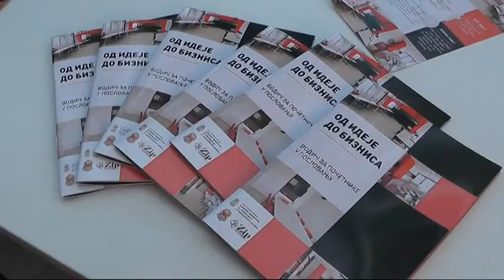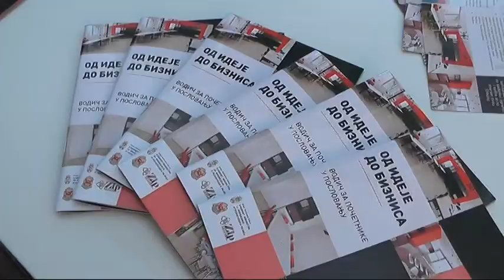USPEŠNO ZAVRŠENE OBUKE U START UP CENTRU